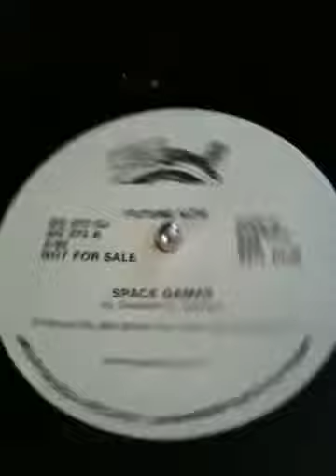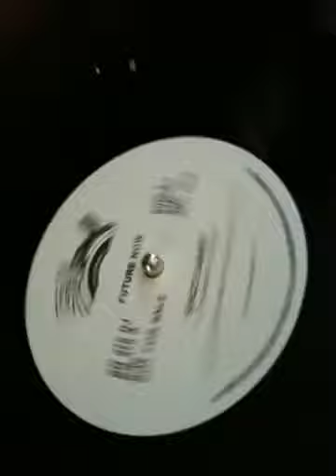"Space Games" by Future Now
It's all about the new iPhone making it easy to share dope tunes!